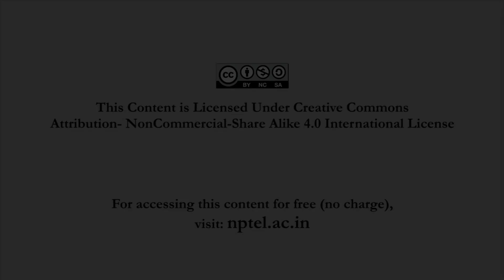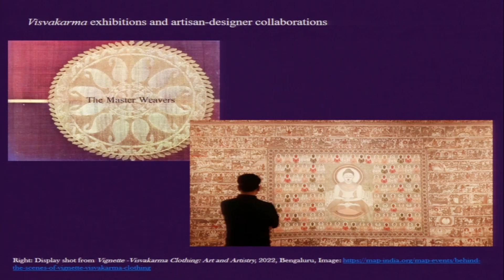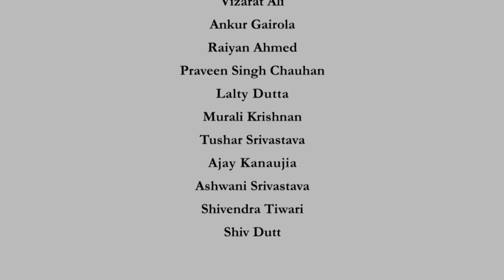Lecture 34 : Visvakarma Exhibitions and Artisan-Designer Collaborations